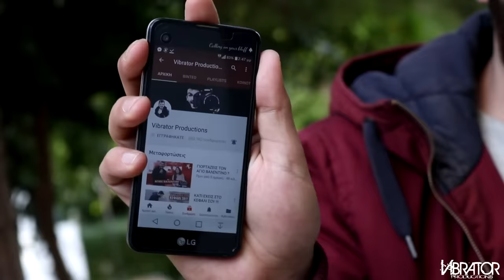$EX ή ΑΥΝΑΝΙΣΜΟΣ?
Τι προτιμάει ο κόσμος... Σεξ ή Αυνανισμό?